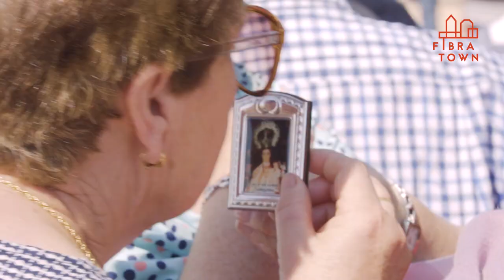Alardes Moros y Cristianos Jorquera 2019 | Fibratown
Fibratown Informa:

el pasado 22 de mayo tuvieron lugar los alardes entre moros y cristianos que se celebran en Jorquera durante sus fiestas mayores y como no allí estuvimos.

Os dejamos con un vídeo resumen de lo que fueron estas fiestas 😄😄

Fibratown, S.L.
C/Tercia, 9 02200 Casas-Ibáñez (Albacete)
C/ Sol, 13 – 02270 – Villamalea (Albacete)